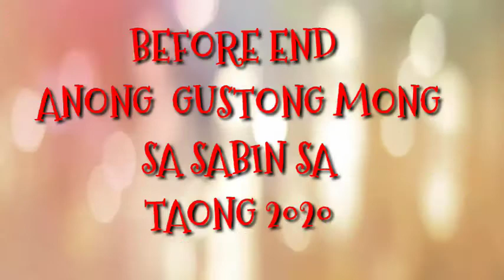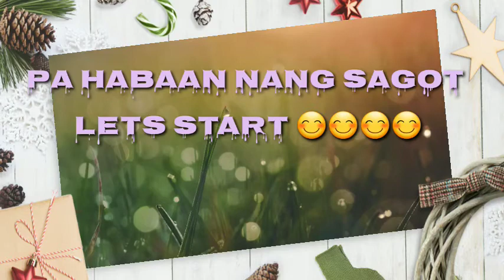Before end of 2020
before end of this 2020 what will you say
If this 2020 give you a hard things. Or a lot of problem
Give me your and now

I'm glad to give  people are watching my video making smile 😁 and enjoy this video